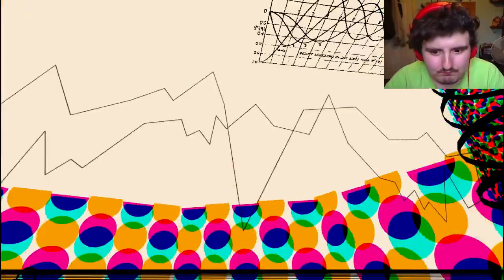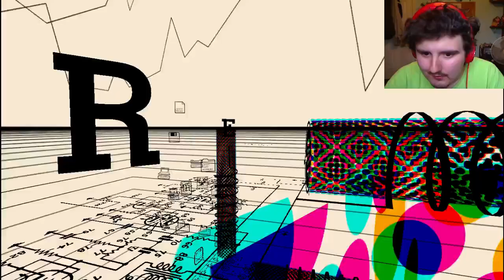QR Codes for Everyone! || Jazzpunk #5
Back with more of this odd game after a recording failure or two.